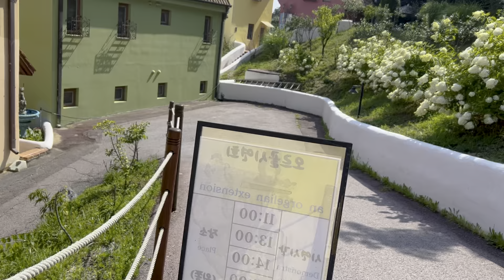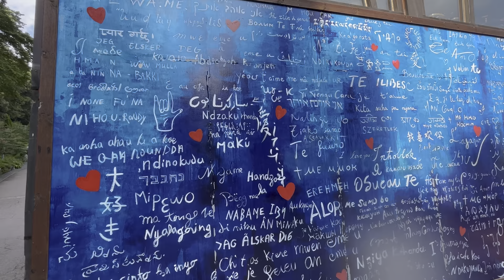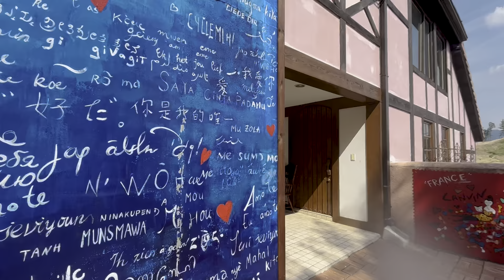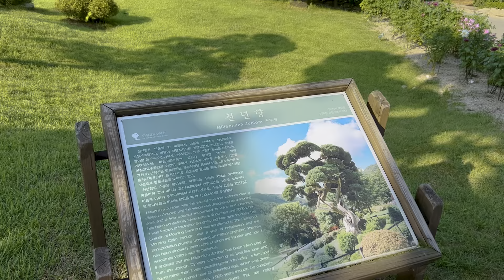Сеул | Остров НАМИ, Маленькая Франция, Сад Утреннего спокойствия | Часть 6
В этой серии мы отправимся за 75 км от Сеула в сторону острова Нами, затем посетим старбакс для легкого отдыха и проехав 15 минут попадем в Маленькую Францию. Ну а на конец дня у нас будет Сад утреннего спокойствия!